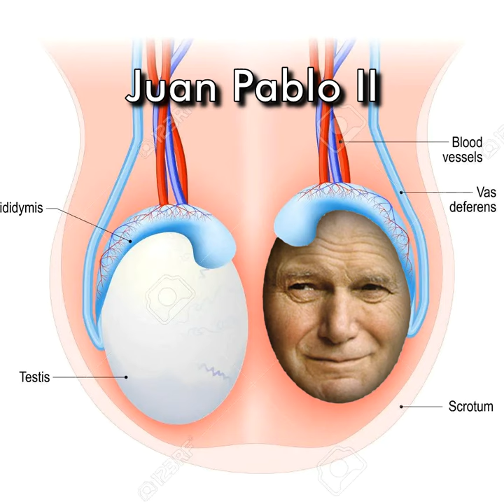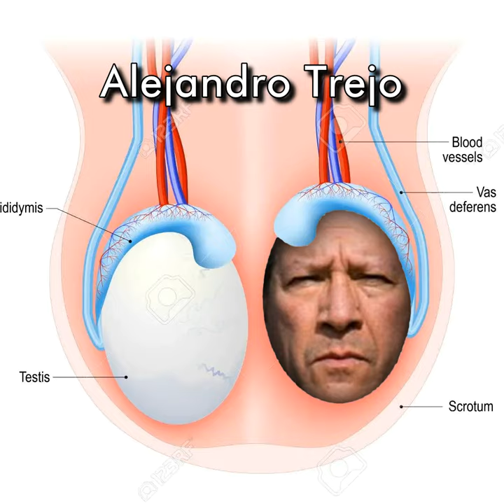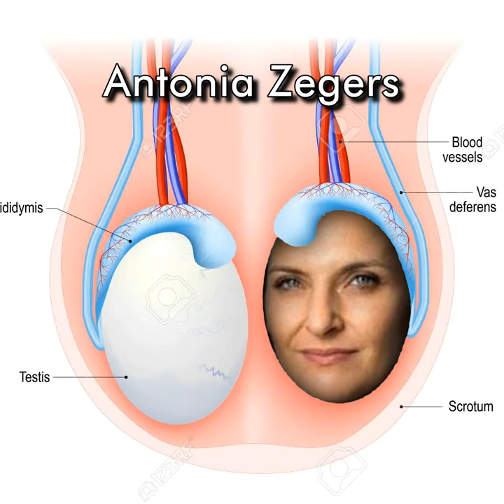el derecho se parece a Luis Gnecco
Unos testículos de película